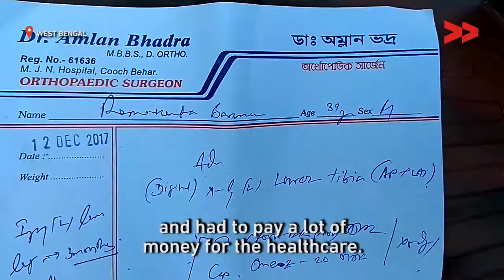Village connected through a bamboo bridge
Bikash Barman reports from Coochbehar, West Bengal for Video Volunteers.